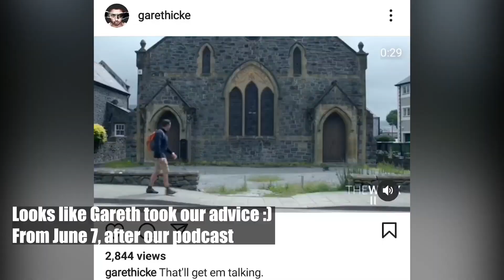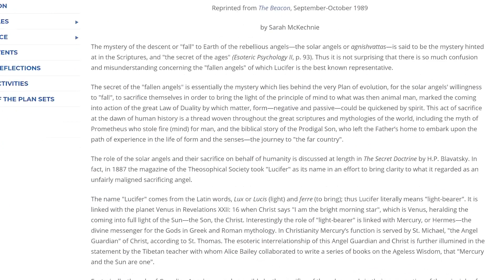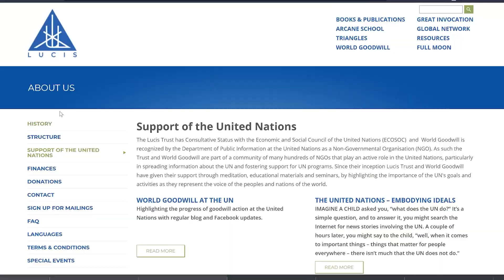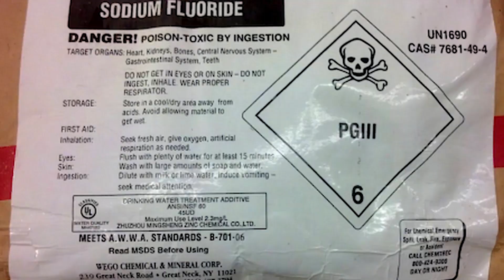Gareth Icke Exposes Local Masonic History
Gareth Icke Exposes Local Masonic Secrets. Go to Houston Ensemble bitchute channel for the full podcast...

1. Purpose is nonprofit/educational.
2. The nature of the material used is highly creative.
3. The amount of the portion used in relation to copyright work is used in direct relation to the creative effect of the work.
4. The effect of the creative work is clearly educative, satirical, or parody-based in nature.